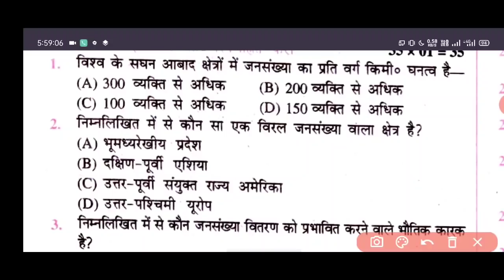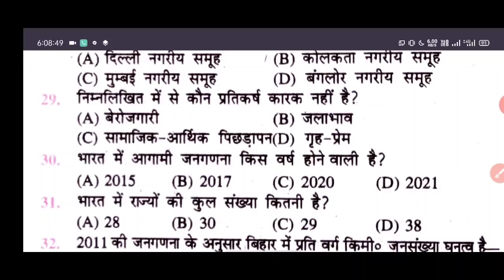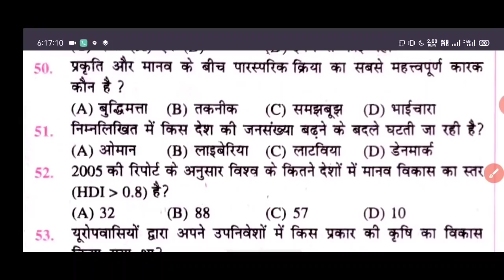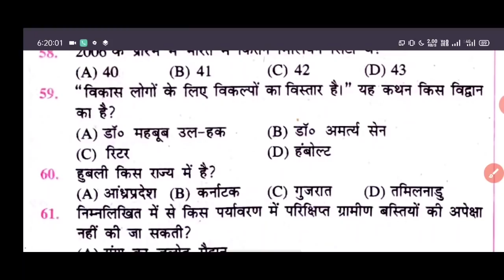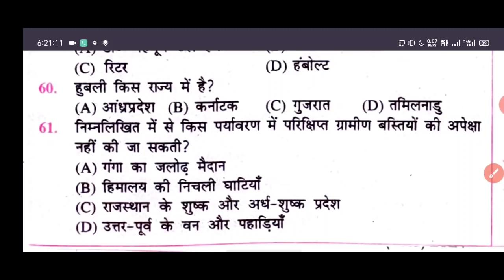12th Class Geography-भुगोल Important Questions 2021||12वीं भुगोल महत्तपूर्ण प्रश्न बिहार बोर्ड का